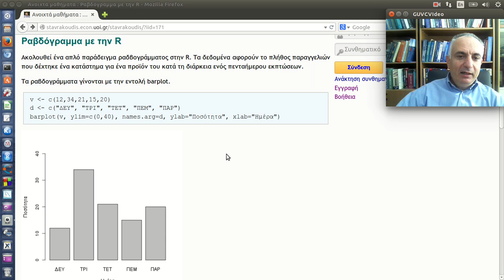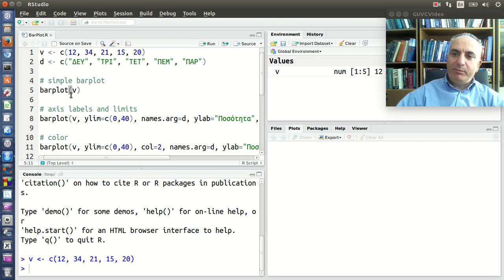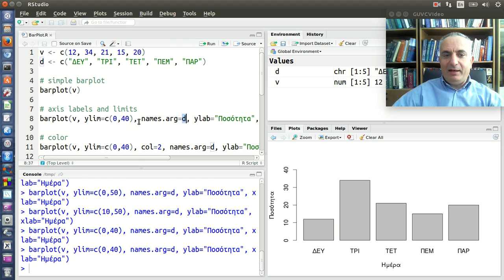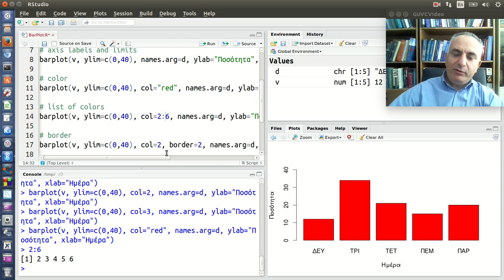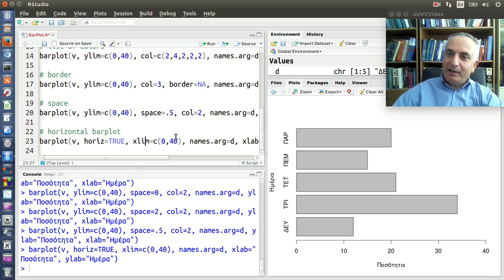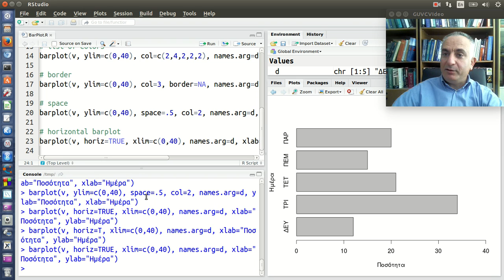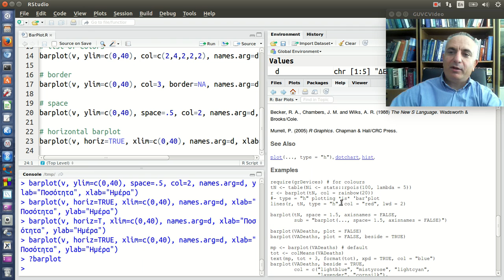Ραβδόγραμμα με την R